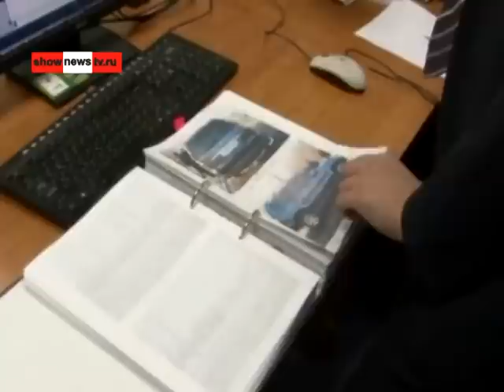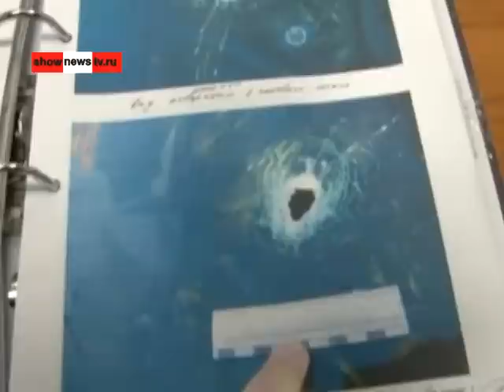Гособвинитель попросил для экс прокурора 21 год строгача